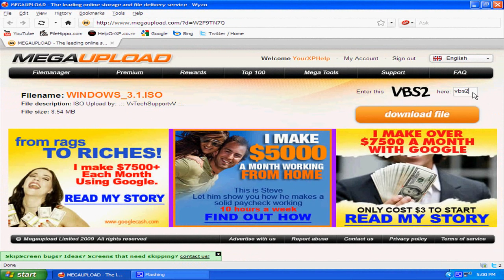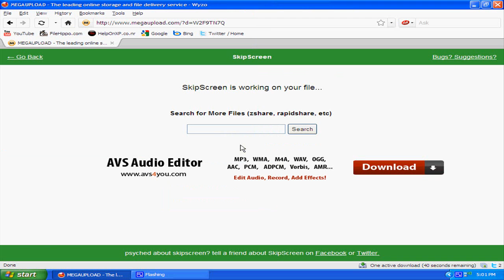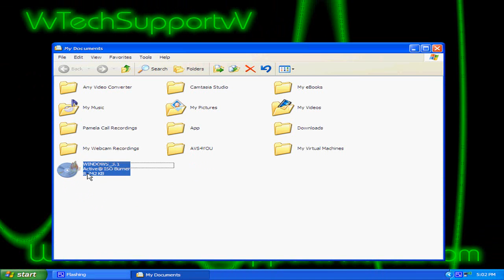How to-Get Windows 3.1 For FREE (No Torrent)